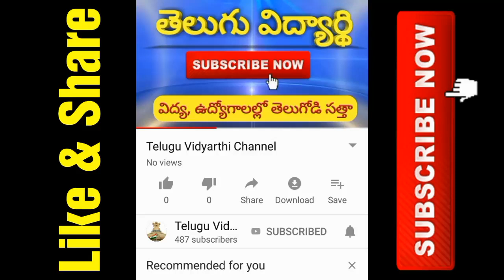TS Inter 1st year and 2nd year Results 2019 Latest Update |How to Check TS Intermediate Results 2019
TS Intermediate 1st year and 2nd year Results 2019 Latest Update, How to Check TS Inter Results 2019, How to Download TS Intermediate Results 2019, TS Inter 1st year Results 2019, TS Inter 2nd year Results 2019, TSBIE